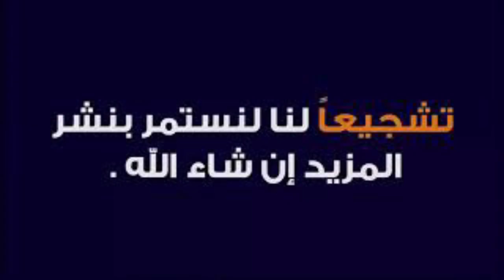عين خادم الجوهرة البيئية بمدينة الحاجب فعلا روعة😍💞 جولة اخر الاسبوع مع ريم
عين خادم  بمدينة الحاجب